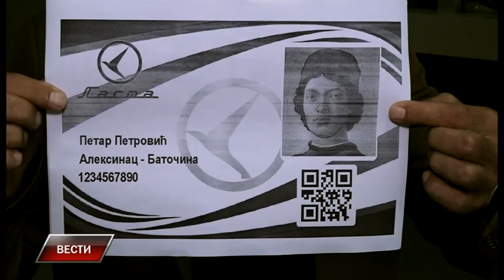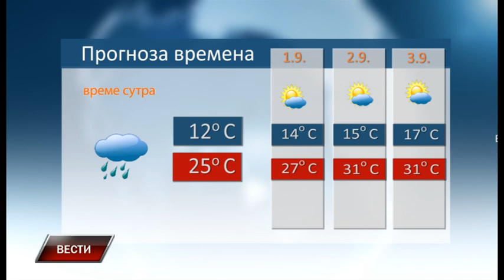Vesti 30 8 2023